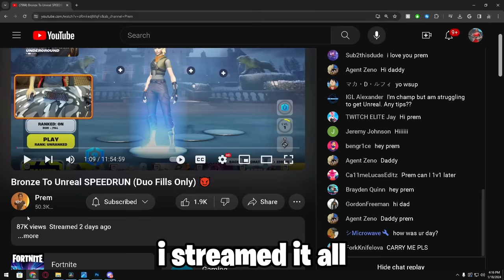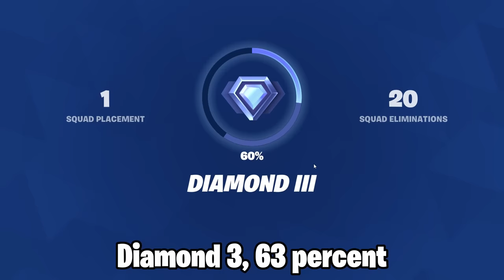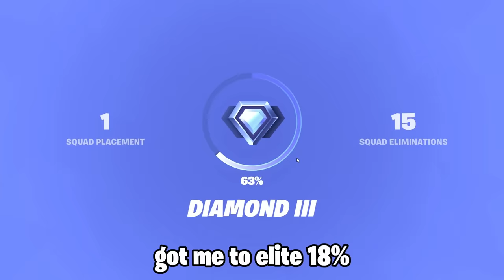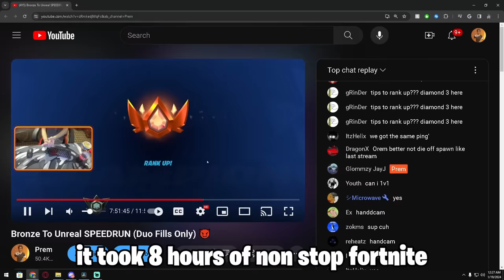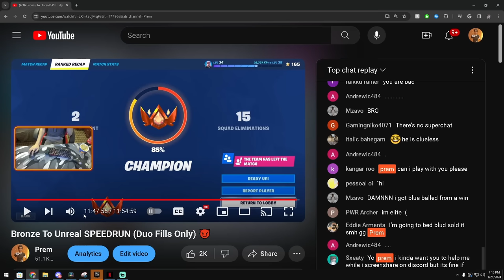Gold To Unreal Speedrun But Only Duo fills..😈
fortnite ranked speedrun, fortnite ranked gameplay, bronze to unreal